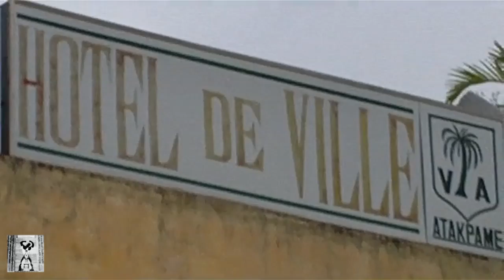Manifestation des transporteurs d'Atakpamé contre la mauvaise gestion municipale [24/11/2012]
Des conflits opposent les vendeuses aux transporteurs de passagers de la ville d'Atakpamé.
Ces derniers pointent du doigt la mauvaise gestion du chef de la délégation spéciale ADJONOU Kasségné qui autorise les femmes à faire arrêter les taxi en bord de route, tout en obligeant les transporteurs à embarquer et débarquer les passagers seulement à la nouvelle station de Nyekonakpoe.